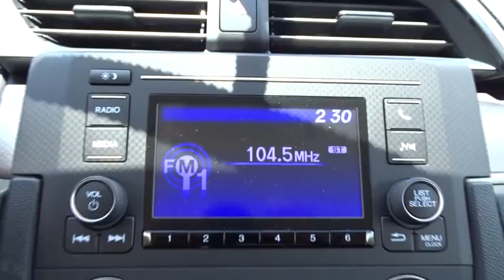2017 Honda Civic San Antonio, Austin, Houston, Boerne, Dallas, TX H171912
2017 Honda Civic

Gunn Honda
14610 IH-10 W

2017 Honda Civic LX Black Cloth. 40/31 Highway/City MPG**Awards:* 2017 IIHS Top Safety Pick (When equipped with Honda Sensing)